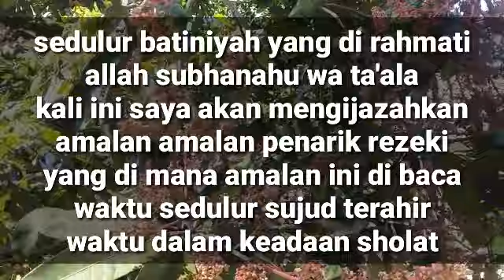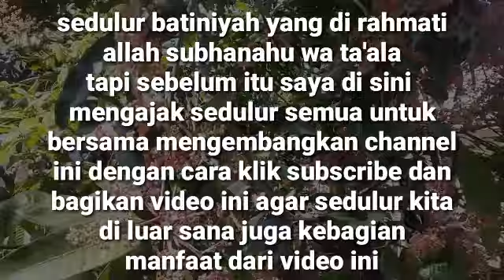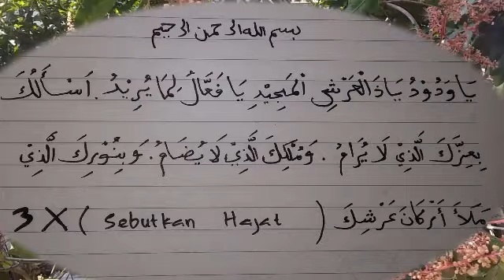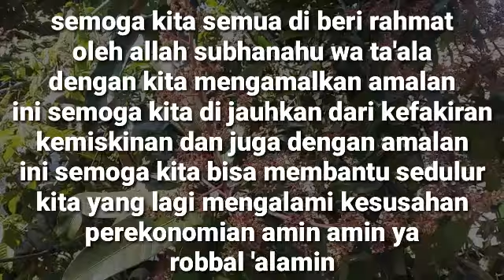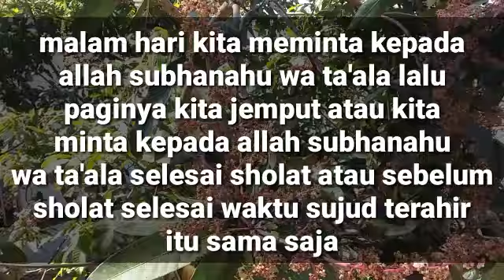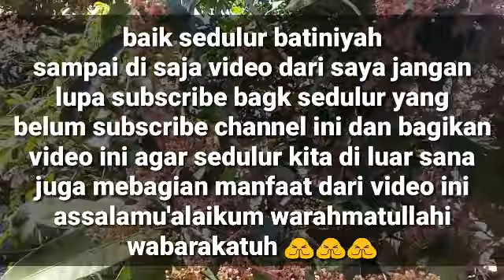BUKTIKAN SENDIRI !! Amalan pembuka pintu rezeki,dzikir lancar rezeki dan usaha lancar || batiniyah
Amalan pembuka pintu rezeki,dzikir lancar rezeki dan usaha lancar